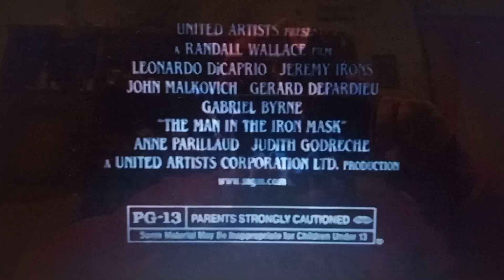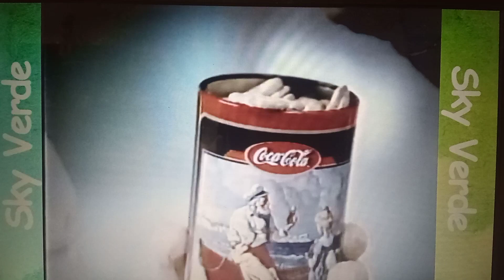retro commercial vol 255 special with Leonardo Dicaprio (2)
Taken from attack on titan season 4 episode 7